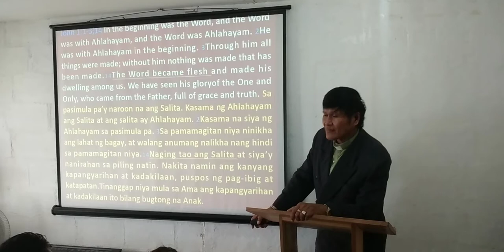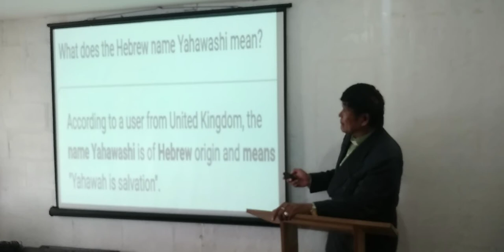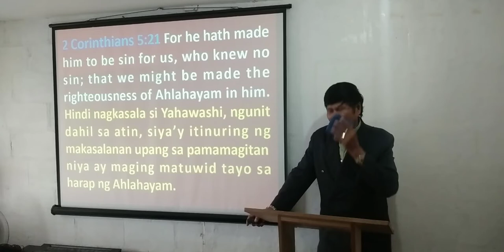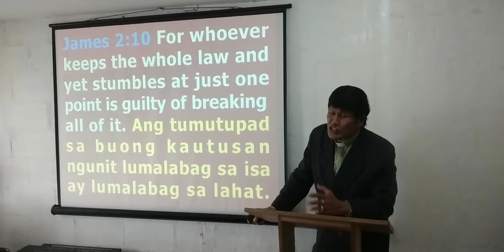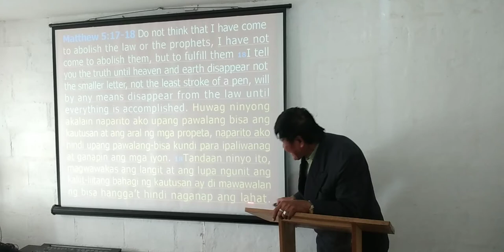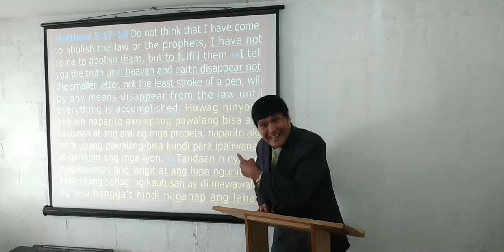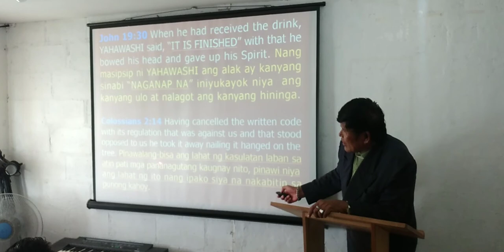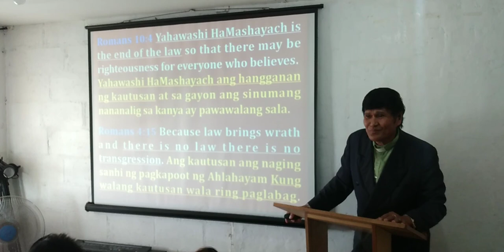Video-1 "THE DAY OF ATONEMENT"